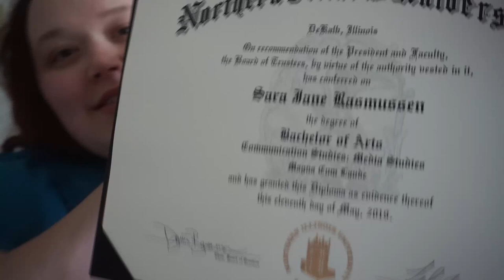I Graduated!!! Plus a HUGE Announcement!!! Vlog